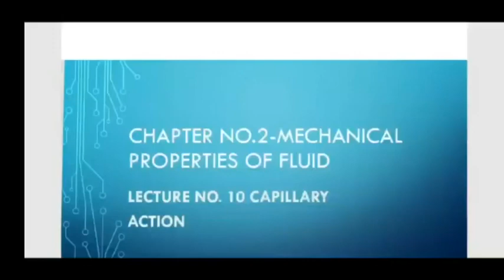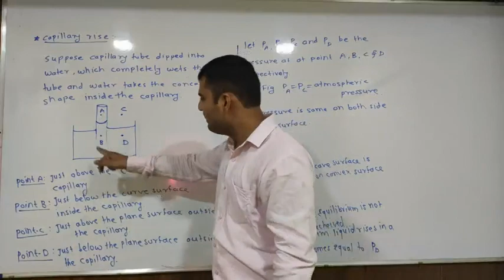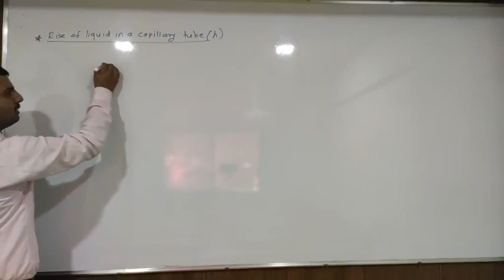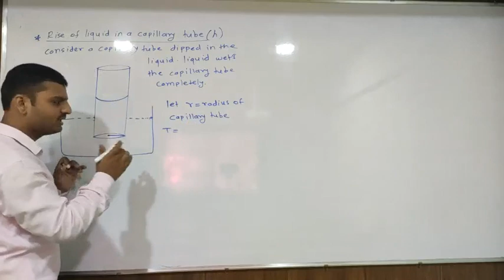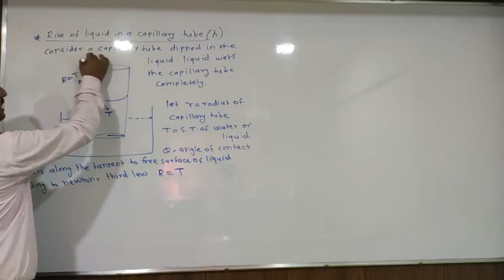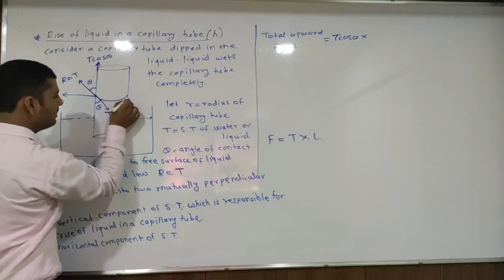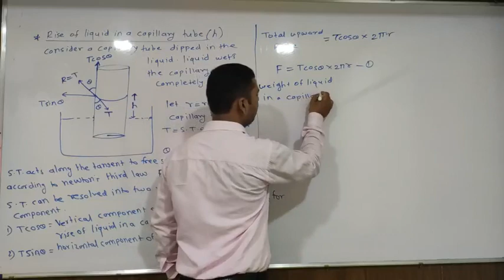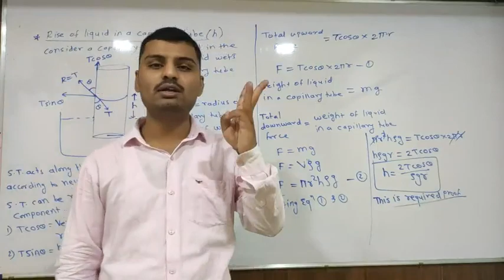Mechanical properties of Fluid Lecture-10 by prof.Sandip ghayal sir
Capillary rise